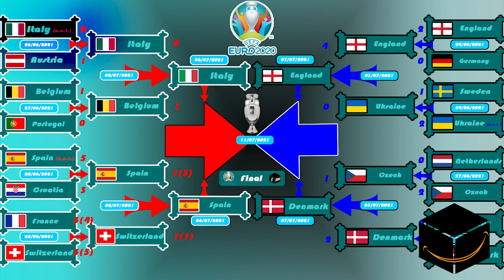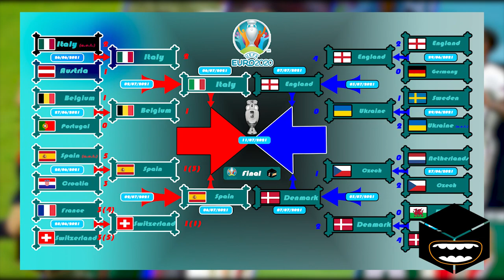Euro 2020 EP11: Euro 2020 top scorers ( Round of 8 )